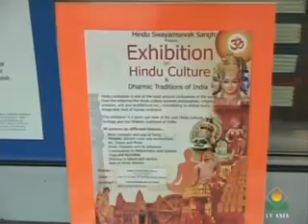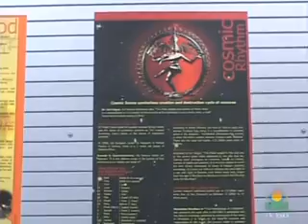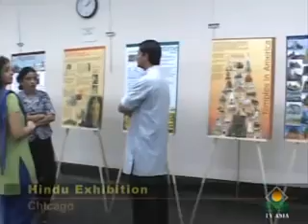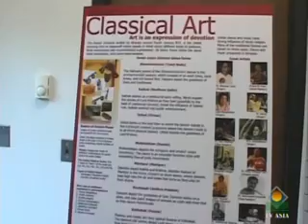HSS's Hindu Exhibition coverage on TV ASIA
. On the occasion of Shri Guruji Birth Centenary, Hindu Swayamsevak Sangh USA is ... all » organizing Exhibition on Hindu Culture and Dharmic Traditions of India. The purpose of this exhibition is to spread awareness about Hindu Dharma and traditions from India.

This exhibition is a bird's eye view of the vast Hindu cultural heritage and the Dharmic traditions of India.